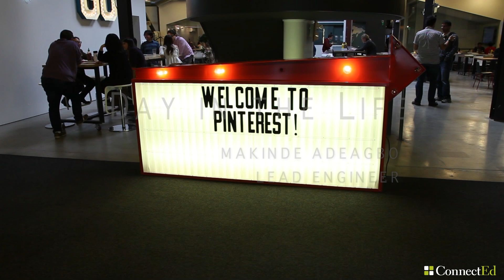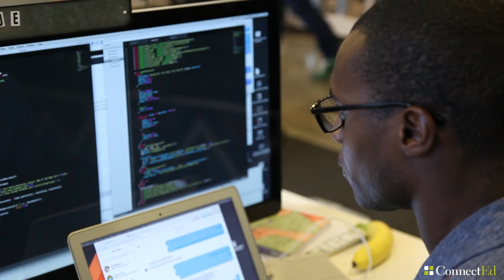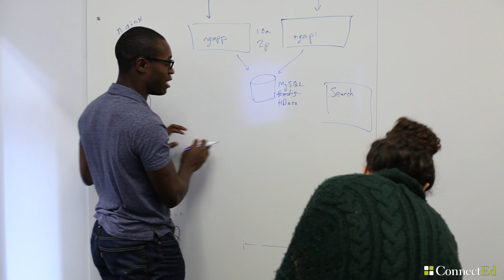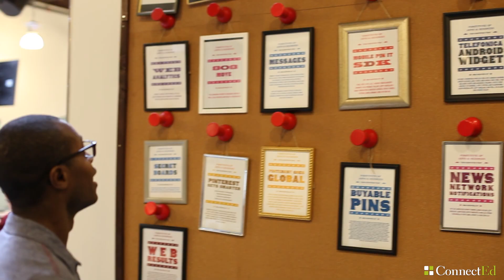Day at Work: Lead Engineer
Join Makinde as he describes his pathway to engineering and his current role at as a Lead Engineer at Pinterest.